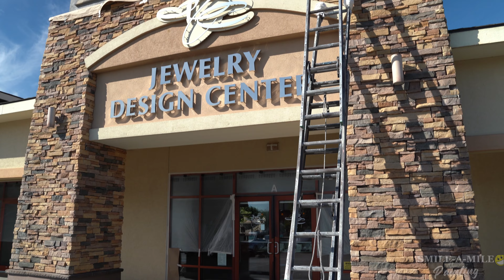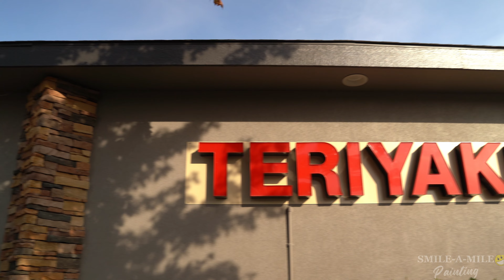Painting the Plaza!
In this video, we got the oppurtunity to paint this plaza for the Jewelry Design Center!
THE SMILE-A-MILE BIO:
Smile-A-Mile Painting is a local owner-operated company. We specialize in full exterior and interior professional painting for residential, and commercial buildings. We are the only full-service professional company with locations based out of Tri-Cities, WA and Redmond, OR. We've been refreshing the appearance of homes and business in Eastern Washington and Central Oregon since 2007.  As of 2021 we now have branches in Salem, OR and Boise, ID. More locations to provide quality painting services to the entire PNW!
OUR GOAL
It's our goal to provide you with exceptional customer service and a personalized experience to make you smile at a job well done. We pride ourselves in efficiency and attention to detail from start to finish. Have painting needs? Meet with one of our helpful project estimators. They will take the time to evaluate your home or project, determine the correct process, and provide a price that you can pay to have your painting needs completed.